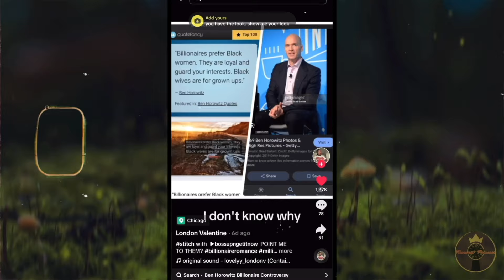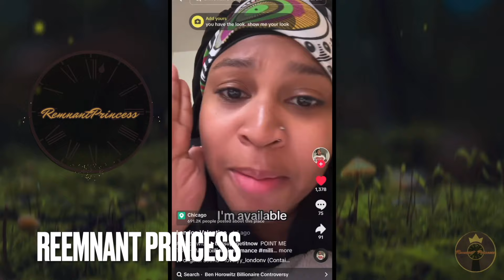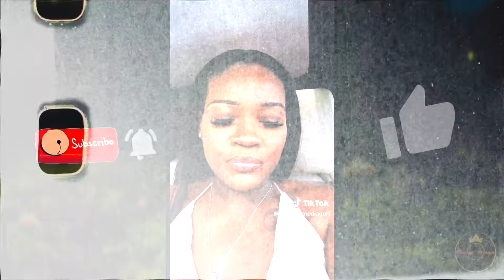Black Woman Says "I'm Man Hunting, I Want A Rich Man"!!!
Fefails like these are always looking for men that don't want them and here is why...